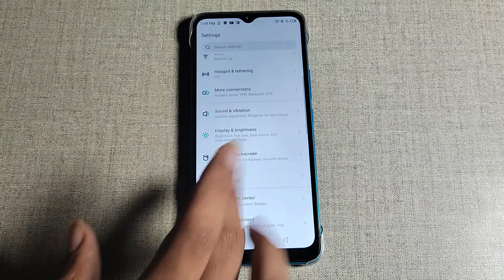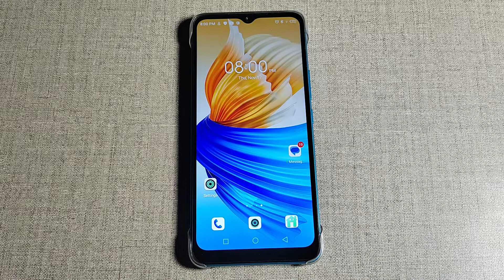infinix Hot 20i , sound setting, massage sound off kaise kare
playing tone kaise band kare | bina data delete kiye mobile reset kaise kare | vivo y20g sound settings | auto call receive kaise kare | wifi calling kaise kare | without delete data phone format kaise kare | call aur internet ek saath kaise use kare | vivo y20g touch sound off | mobile reset kaise kare | auto call receive kaise band kare | vivo y20g touch sound kaise band karen | online paise kaise kamaye | vivo y20g touch sound settings | otg kaise connect kare